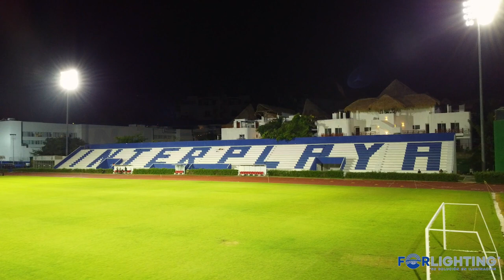Forlighting de México - Unidad Deportiva Mario Villanueva Madrid, Playa del Carmen, Quintana Roo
Forlighting de México - Mejoramos la experiencia de los atletas, ofreciendo una inigualable iluminación con nuestra luminaria Aurora.